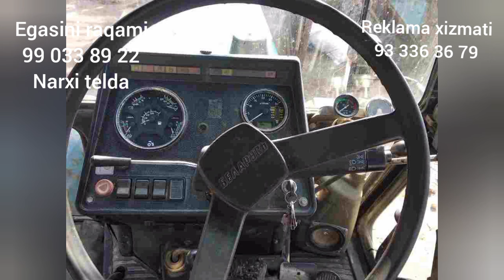arzon mtz80x mtz80 ttz pirispadbor va boshqa traktir narxlari Bilan tanishing